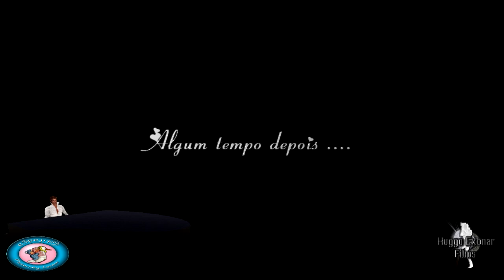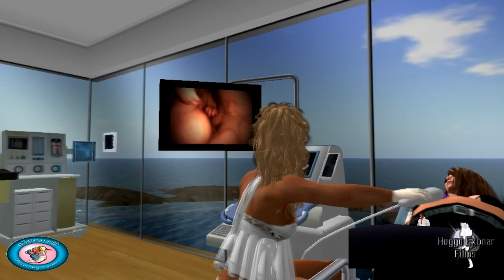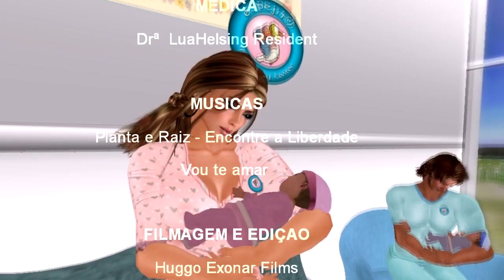Nascimento Carlos Jr e Maria Eduarda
NOME DO PAI - CARLOS RANGEL

NOME DA MÃE - BRUNA GHOST

NOME DOS BEBÊS:

CARLOS RANGEL JUNIOR  E  MARIA EDUARDA GHOST RANGEL

DATA NASCIMENTO: 08/02/2012

HORÁRIO DO PARTO: 23:00 HS

NOME DOS PADRINHOS:  LYLA XARON E RODRIIGOCAMPOOS RESIDENT

FILMAGEM E EDIÇÃO:
Huggo Exonar